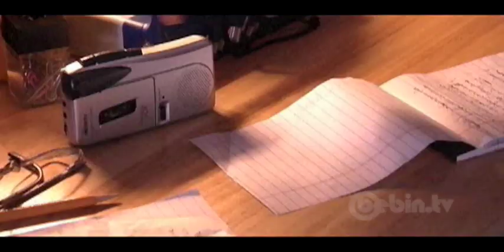Erfan,Khashayar & Sahand Quazi 's Interview with about Erfan's Upcoming Album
Erfan,Sahand Quazi & Khashayar Talking about Erfan's Upcoming Album ( Az khaneh ta goor )